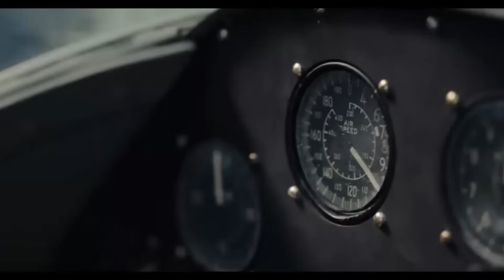Star Sky-WW2 Music Video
Movie: Midway (2019)
Song: Star Sky: Two Steps From Hell